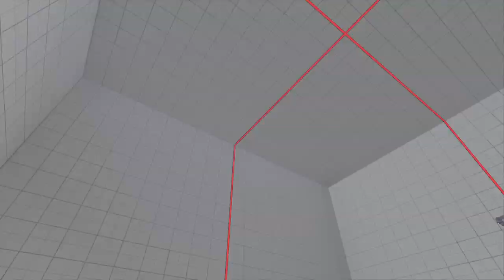STREET FIGHTER V_20190409172543